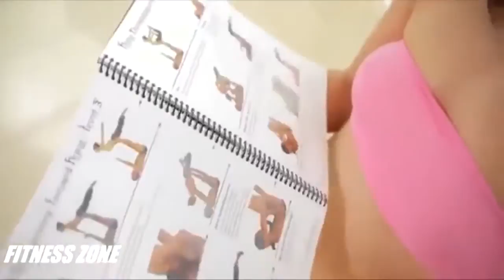Momoka Nishina (body ngon)